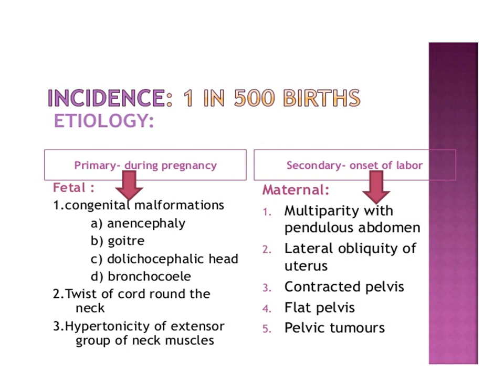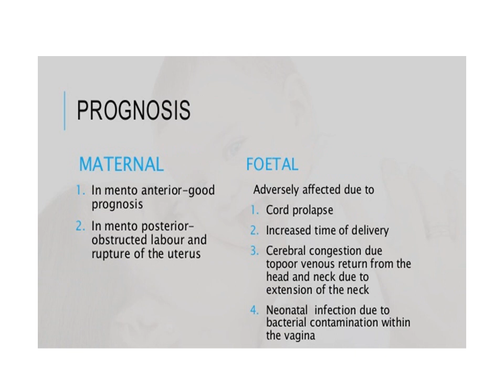face malpresentationماجستيرجزءثاني مادة طب نسا والولادة وتنظيم الأسرة ا.د/ محمد عبدالسلام 29-03-2020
face malpresentation
ماجستيرجزءثاني

مادة طب نسا والولادة وتنظيم الأسرة

ا.د/ محمد عبدالسلام
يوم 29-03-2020